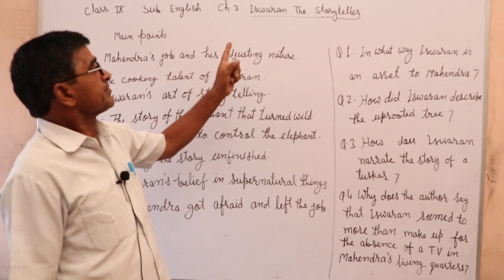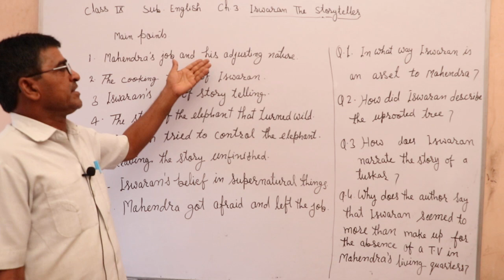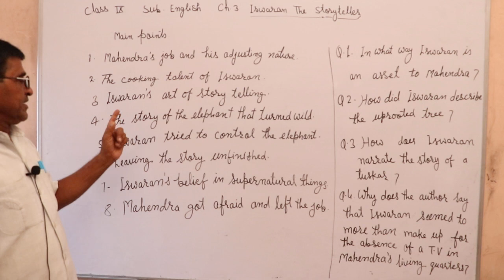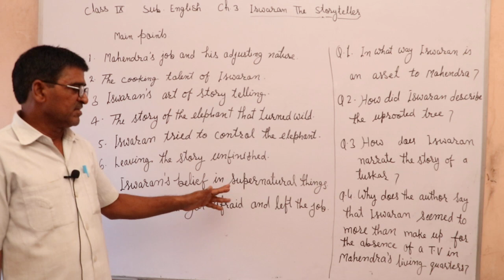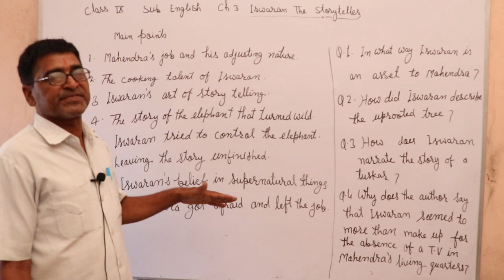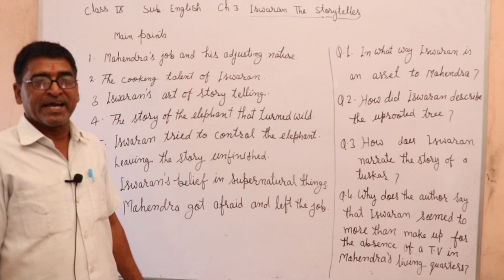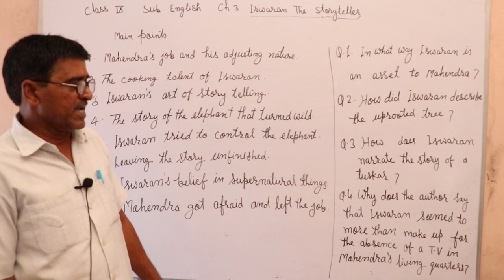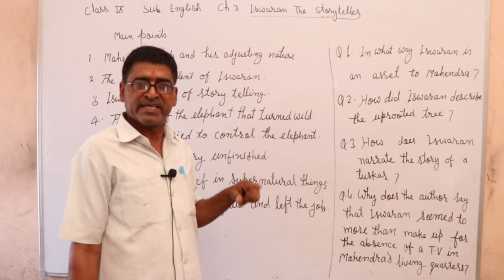9th English Chapter No. 3 By O.P Sharma Sir SHRI SHYAM INTERNATIONAL SCHOOL BHADRA